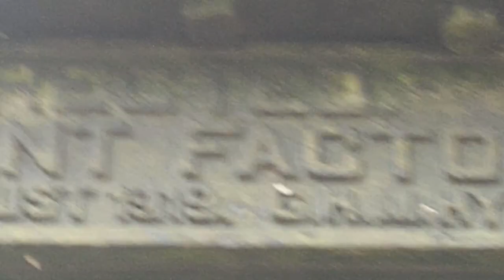The longest steel arch bridge/Halaba/Era with Pasiya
Halaba is a small village in the Badulla Uva Paranagama area close to the Uma Oya. A spectacular 372 feet long steel bridge lies across Uma Oya at Halaba where no roads exists or ever existed.  Why the English who ruled the country pored so much effort to build such a massive bridge in nowhere is a puzzle still not solved.

The bridge is built at one of the widest points of Uma Oya where its is about 300 feet wide and 25-40 feet deep. It is built at a height of about 100 feet above the river connecting Uva Paranagama and Hali-Ela.